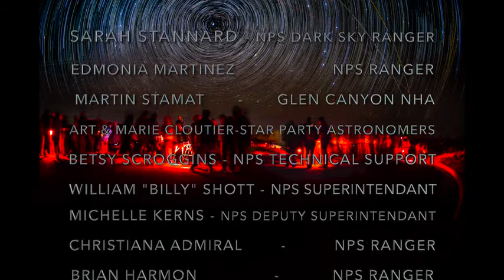NPS Dark skies of Horseshoe bend